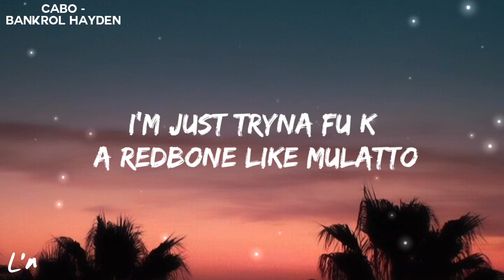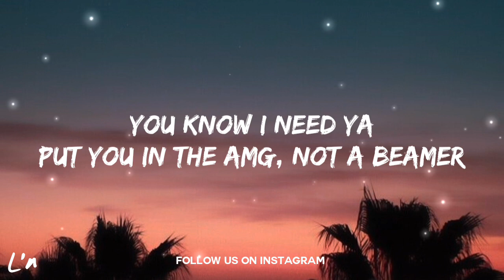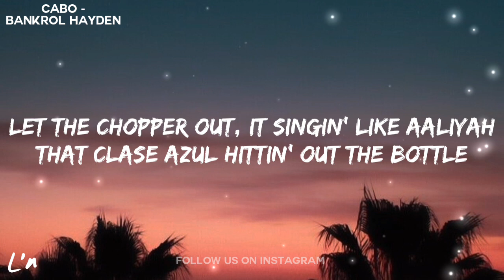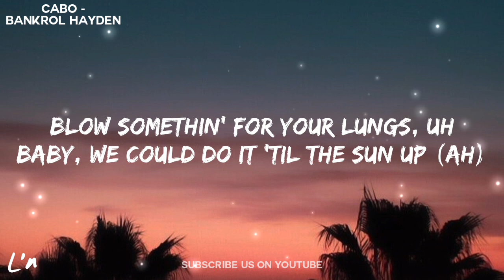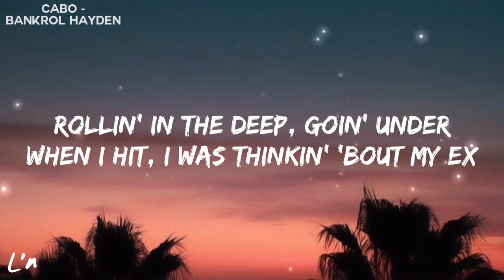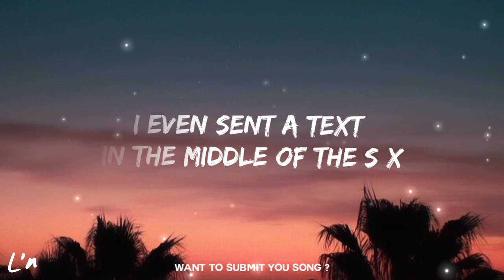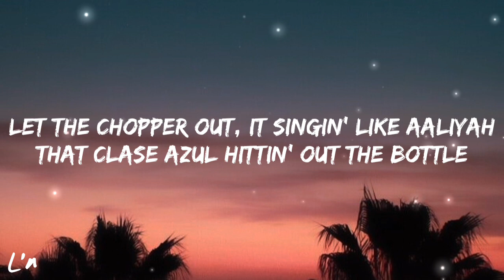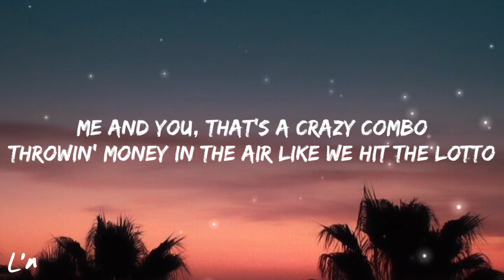Bankrol Hayden - Cabo (lyrics)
( If you found this song enjoyable pls share it to your friends, brother, sisters and others thank you ❤)

Follow Bankrol Hayden 🎤🎶
 lyrics 🎤🎶

Met a shawty down in Cabo, and she a model
Got a villa by the beach, I feel like Pablo
Girl, your best friend choosy, you better follow
I'm just tryna fuck a redbone like Mulatto
Ayy, Nina, I can get you in the states without a visa
You know I need ya
Put you in the AMG, not a Beamer
Let the chopper out, it singin' like Aaliyah
That Clase Azul hittin' out the bottle
I'm just tryna get behind it like I'm Five-O (Five-O)
Me and you, that's a crazy combo
Throwin' money in the air like we hit the lotto

Blow somethin' for your lungs, uh
Baby, we could do it 'til the sun up (Ah)
Let your guard down, put your guns up (Guns up)
'Cause we ain't gettin' any younger (Younger)
Say what's on your mind, don't make me wonder (Bitch)
Rollin' in the deep, goin' under
When I hit, I was thinkin' 'bout my ex
I even sent a text in the middle of the sex

You remind me of a girl I used to be playin'
I know your love is dangerous

Lamb' truck, I don't carry keys
Gold Rollie sittin' on my wrist just like a parakeet
I done threw in my [?] for Amiri jeans
Shit, I really made a mil' when I was seventeen, before I had a GED
[?] slidin' in that Tahoe through Cabo
Spanish bitch in my Monte Carlo, vamos
Diamonds changin' different colors like iguanas
Stick tucked in my poncho like Chapo

Comment "I'm Awesome" if you see this ❤